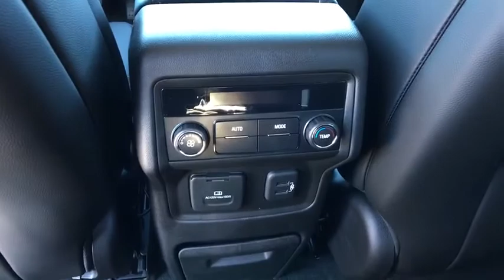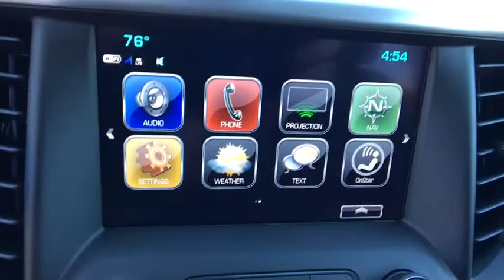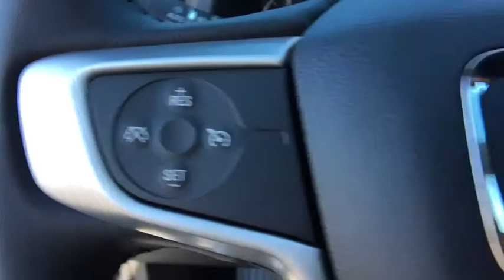2019 GMC Acadia Easton, Allentown, Bethlehem, Hellertown, PA, Phillipsburg, NJ 290003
[COLOR] N 2019 GMC Acadia

**NAVIGATION, **DUAL PANEL SUNROOF, **LEATHER, **BLUETOOTH, **BACKUP CAMERA, **USB PORT, **SATELLITE RADIO, **HEATED SEATS, **DUAL POWER SEATS, **REMOTE KEYLESS ENTRY, **REMOTE START, **PUSH BUTTON START, **BLIND SPOT MONITOR, **REAR PARK ASSIST. 2019 GMC Acadia SLT-1 3.6L V6 SIDI DOHC VVT 4D Sport Utility 6-Speed Automatic Ebony Twilight Metallic 17/25mpgbrbrLehigh Valley's Largest GM Dealer! Star is a family owned and operated dealership that has been serving our area for over 37 years. With 3 locations we have over 600 Cars to Choose from!